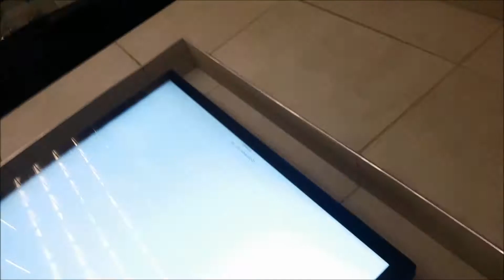MEETING JAYSSE!!! (TwoJsKicks)